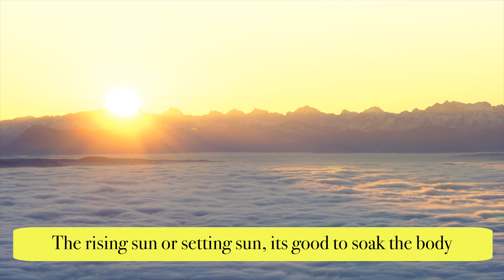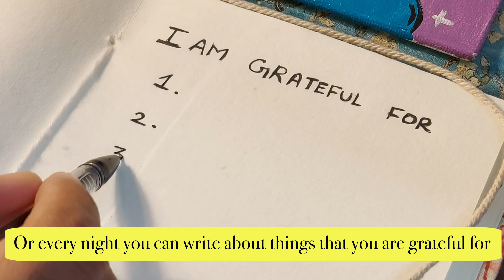FIX YOUR SLEEP WITH THESE 9 TIPS | BETTER SLEEP | Mayur Karthik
Sleep is our body's free medicine. Sleep not only energizes but takes care of the wellbeing of a person! These days sleep deprivation has become a big issue. Here are 9 tips to fix your sleep and give you deep sleep
Mayur Karthik, is the Head trainer at Sri Sri school of Yoga and an Art of Living Meditation and Yoga teacher, training under the tutelage of Gurudev Sri Sri Ravi Shankar. He is a passionate story teller, film maker and fitness enthusiast. Known to have developed six packs abs with Surya Namaskars, he endorses a combination of ancient and modern practice for fitness. He holds an engineering in Electronics and Instrumentation and Masters in Biological sciences from BITS Pilani.